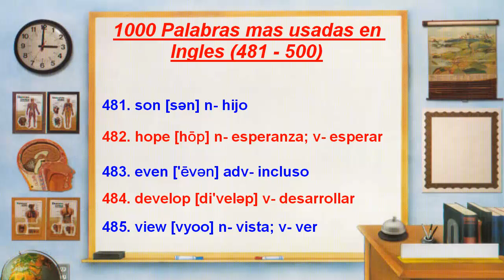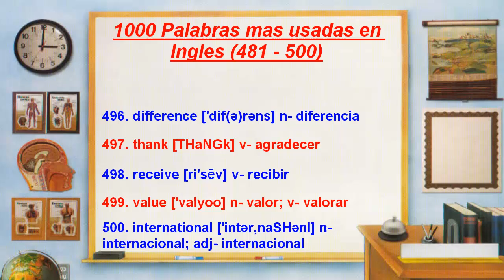1000 Palabras mas usadas en Ingles con subtítulos (481 - 500)